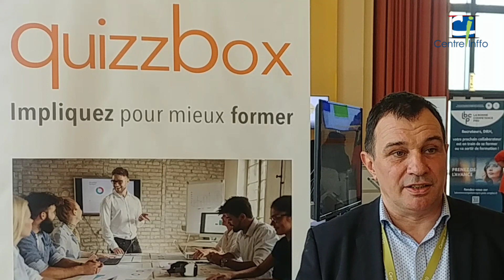UHFP 2020 Corner Edtech - Quizzbox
À classer dans la catégorie des « dynamiseurs de formation », Quizzbox permet, comme son nom l’indique, de déployer des « quizz » à l’aide d’un boîtier. Pour Jean-Marc Nermond, son directeur, les applications sont multiples et ne se cantonnent pas à l’univers de la formation. Outil d’animation, l’appli est utilisée pour créer de l’interactivité et favoriser l’implication des participants à tout type d’événements.